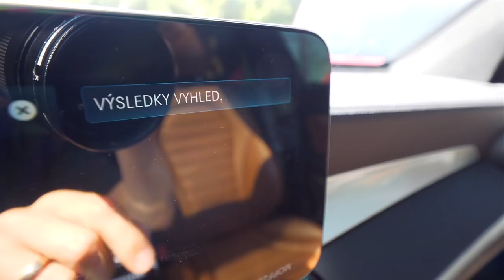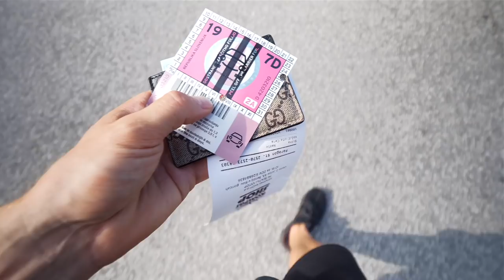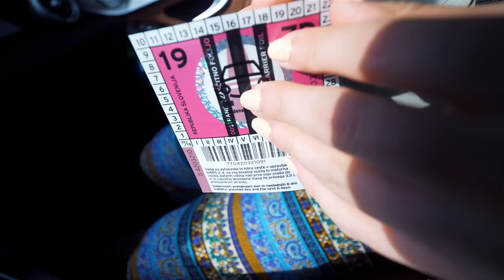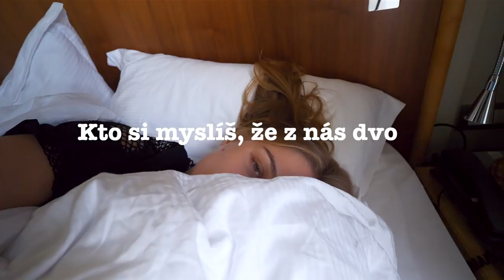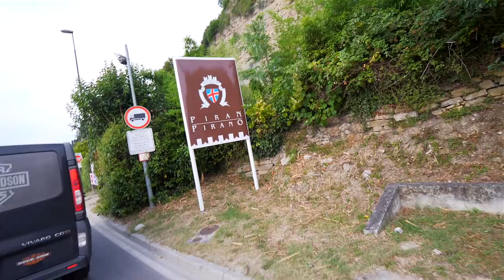Zvládneme dieťa? (otázky & odpovede)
Síce už v New Yorku pred dvomi mesiacmi sme vraveli, že TO bol náš POSLEDNÝ výlet ale to som myslel len zaoceánsky výlet. Predĺžený víkend v Slovinsku je asi naozaj OFICIÁLNE posledným spoločným výletom vo DVOJICI. A preto sa čoraz intenzívnejšie vyplavujú na povrch pálčivé otázky... SLEDUJTE VLOG.